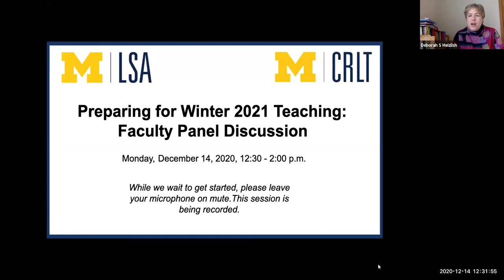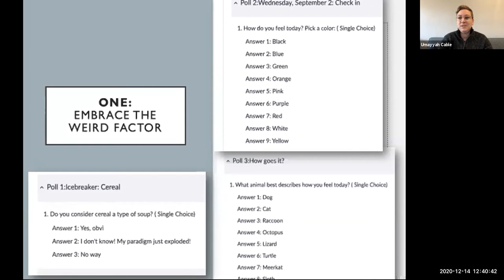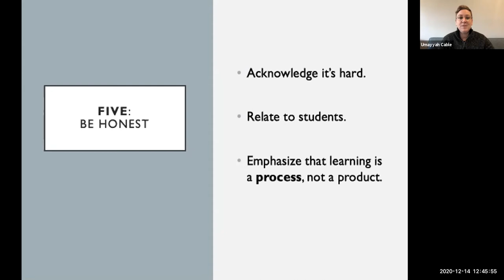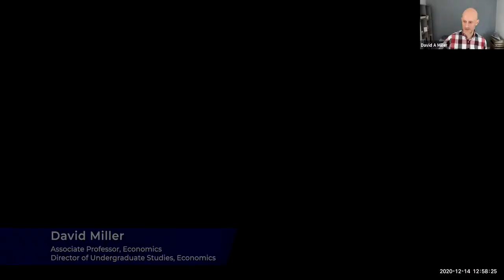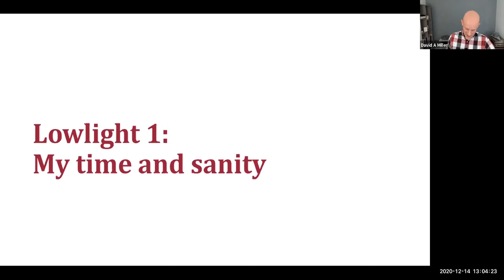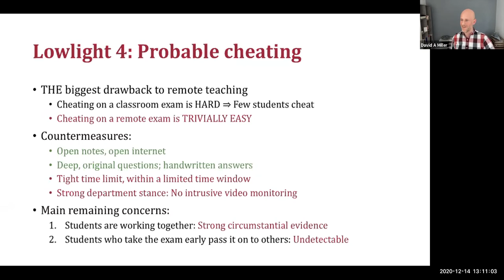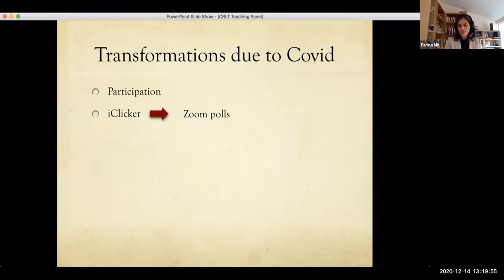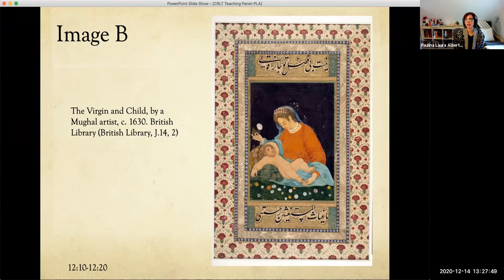Preparing for Winter 2021 Teaching: Faculty Panel Discussion (Part 2)